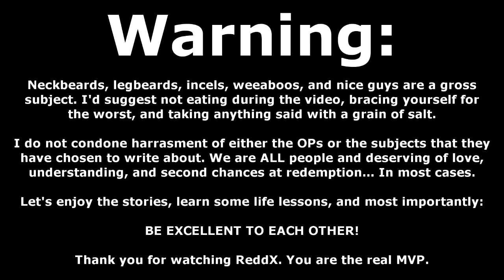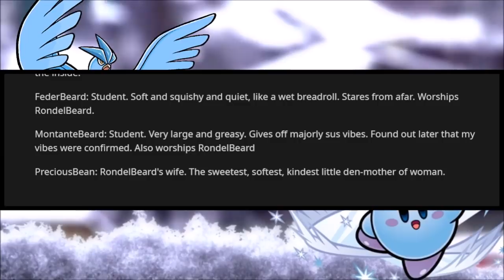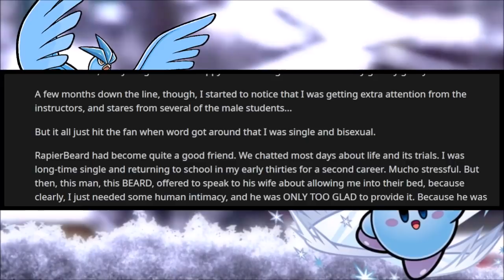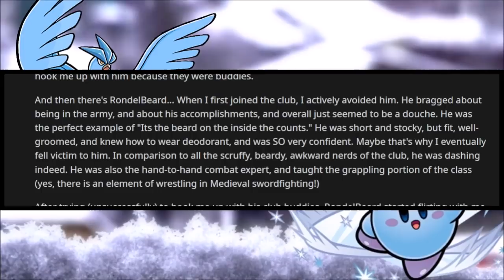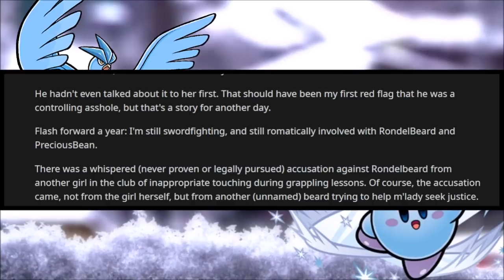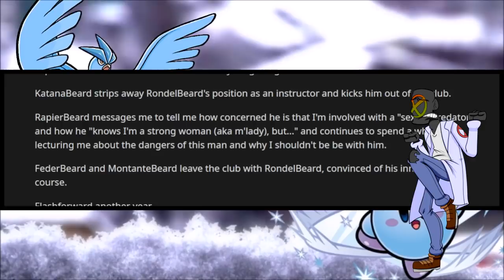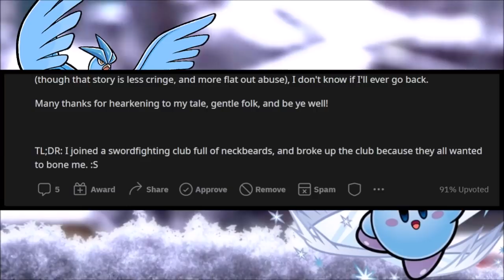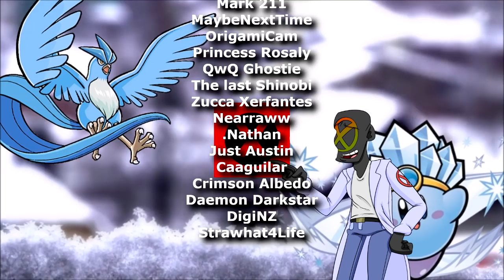r/NeckbeardStories | NECKBEARD KNIGHTS OF THE ROUNDTABLE DUELING FOR M'LADY'S HAND!! HOW UNCOUTH!!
The neckbeards in these neckbeard stories give a new meaning to the ROUND table. Have you ever seen a knight as out of shape as these? The kingdom is doomed!